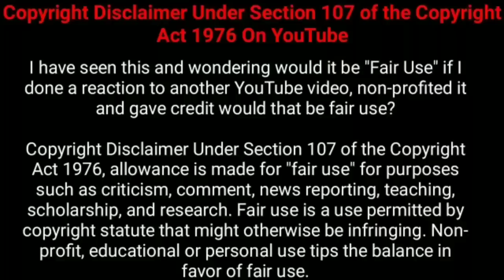சினிமா நடிகைக்கு மோசமான கும்பலால் ஏற்பட்ட விபரீத சம்பவம்! | Movie Explained in Tamil | 360 Tamil 2.0